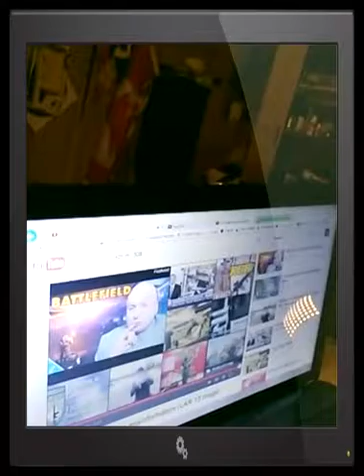ATTENTION! Canadian gun owners RCMP changed the magazine laws!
Handguns in Canada for self defense?please rate and post to your facebook. . call your MP's and ML A's tell them you want the the right to carry.

Conservative Party of Canada
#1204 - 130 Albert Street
Ottawa, Ontario
K1P 5G4

Canada's NDP
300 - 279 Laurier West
Ottawa, Ontario K1P 5J9